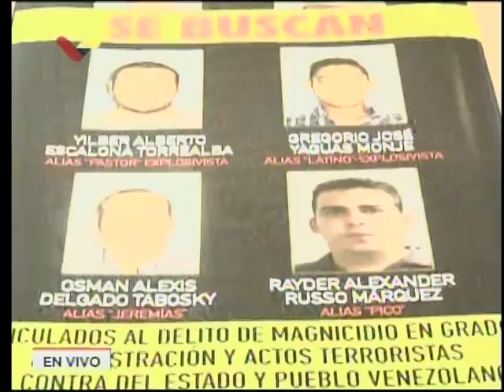Rueda de prensa de Nestor Reverol, 9 agosto 2018, nuevos detalles sobre atentado a Maduro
Rueda de prensa completa del ministro de Relaciones Interiores  venezolano, Nestor Reverol, este 9 de agosto de 2018 sobre el atentado con drones contra el Presidente Nicolás Maduro.